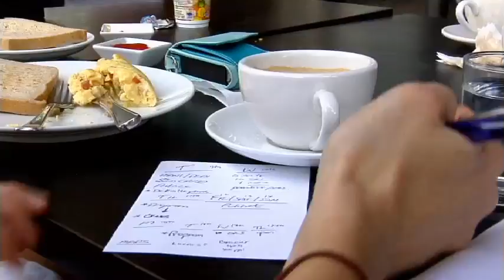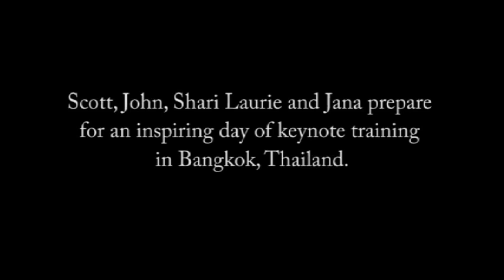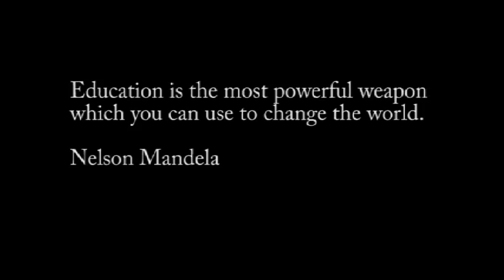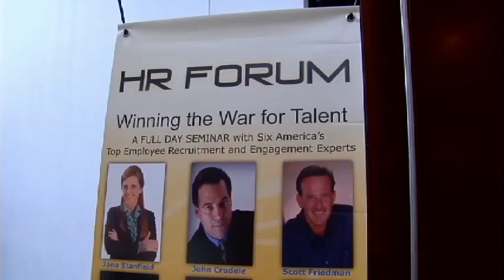I Can Change the World - An Inspiring Documentary of the Strength of the Human Spirit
I Can Change the World shares an inspiring account of 5 professional inspirational speakers who each committed to a quest to share love and enlightened thought to orphan children in Southeast Asia - Thailand, Malaysia, and Singapore.

Written, shot, and produced by Mark Camacho, 81 Media International, Denver, CO.